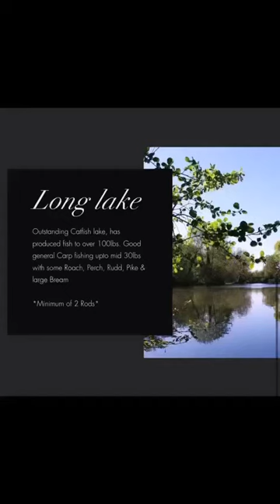Darenth Long Lake.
The Hunt continues for myself in pursuit of a Monster!

Fished Long Lake along side Alfie Slade @alfieslade90

2 Cats on the Bank.

85lb
89lb

Using Baits from BANK-UM (The Cat Bait Specialist)
And fishing with Cat Tex hooks.